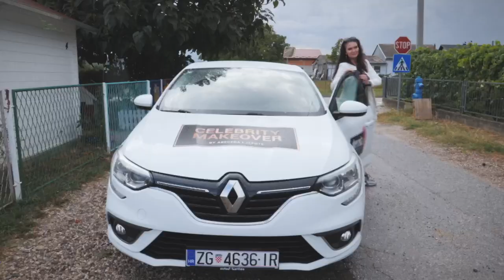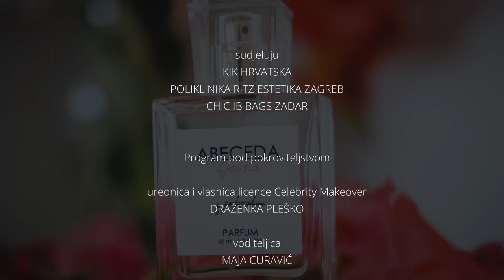Celebrity Makeover by Abeceda ljepote - intervju MIRNA MIHELČIĆ - S02 E26